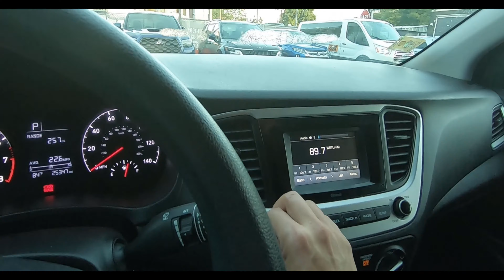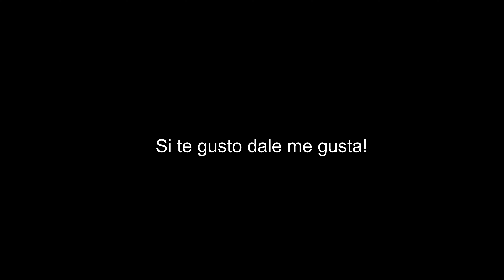Asi me recibieron en Puerto Rico 'La Isla del encanto'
Home San Juan has accommodations with a patio and a coffee machine around 6.8 miles from museum of art of Puerto Rico. This property has a balcony free private parking and free Wi-Fi. The apartment  is fitted with one bedroom, one bathroom bed linen, towels and a flatscreen TV with satellite channels, a dining area and fully equipment kitchen and a terrace with Mountain Views

Fort San  Felipe Morro  is 11 miles from home San Juan,  while Sagrado Corazon station is 5.7 miles from the property. The nearest airport is Luis Muñoz Marin international airport, 4.3 miles from the accommodation.